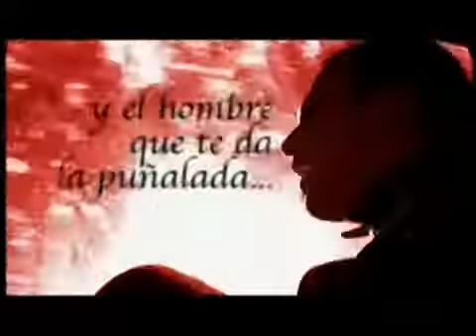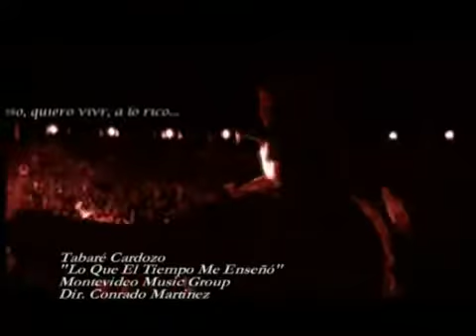Tabaré CardoZo El tiempo me enseñó con Canario Luna